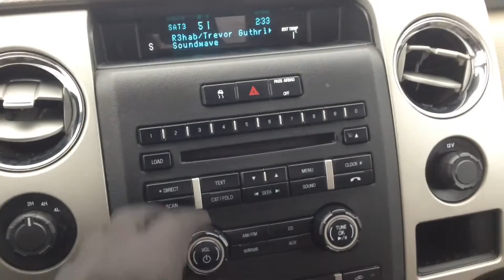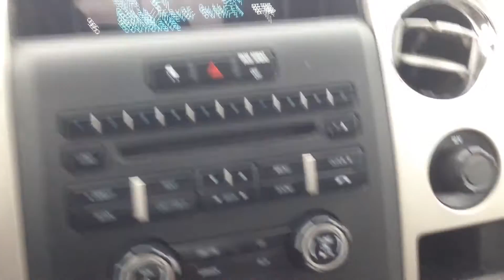2010 Black Ford F-150 Reg Cab XLT Newmarket Ontario | MacIver Dodge Jeep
Good Credit, Bad Credit, No Credit, No Problem! MacIver Dodge Jeep is a Dodge Dealer in Newmarket Ontario serving Newmarket, Aurora, Sutton, Barrie, Richmond Hill, Keswick, Mississauga, Orillia, Toronto, Markham, and surrounding area’s for over 30 years.  Visit us across from the Upper Canada Mall TODAY!